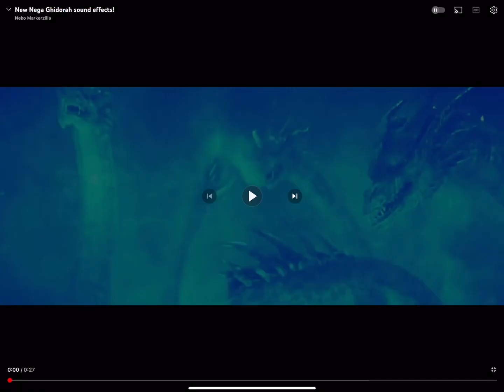such old memories of nega godzilla.. (these were 1 year ago) (seizure warning)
yes, 1 year ago.